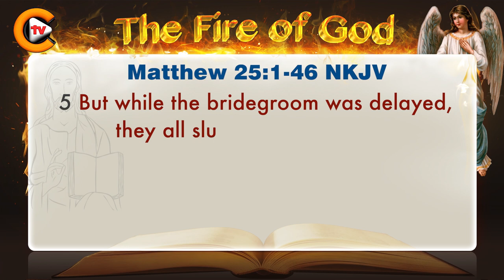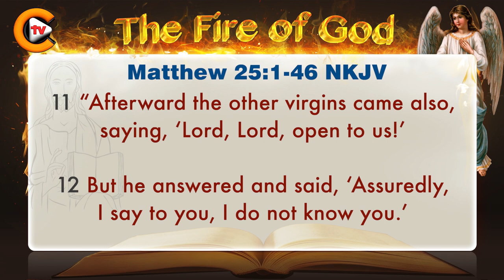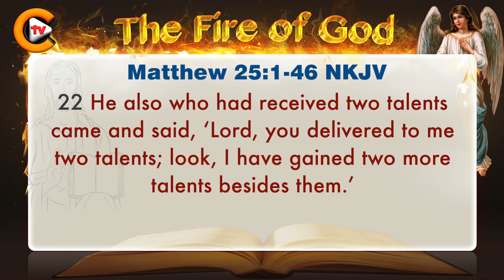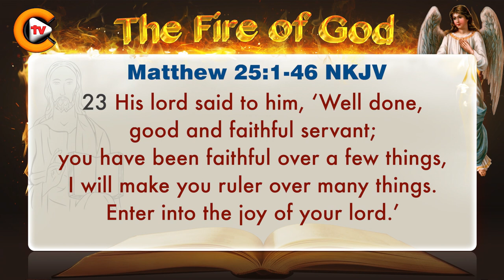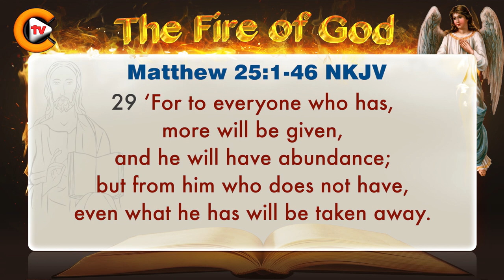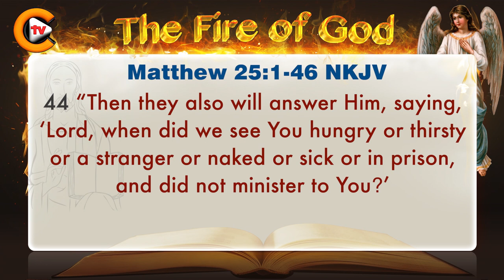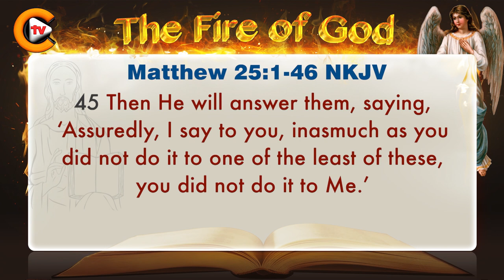♥️matthew chapter 25 ♥️ biblestudy ♥️nkjv 🎚️bible